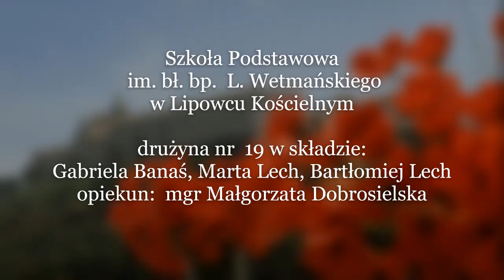PN 8 Region Wschód - drużyna 19 --- Walki o Monte Cassino